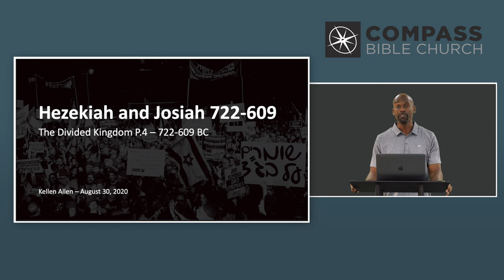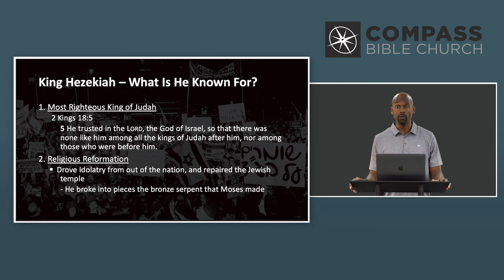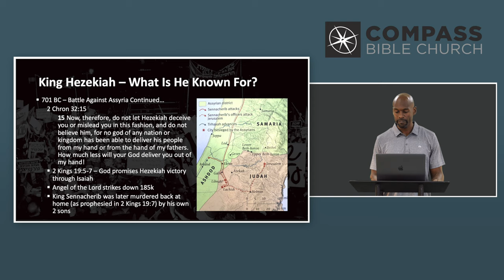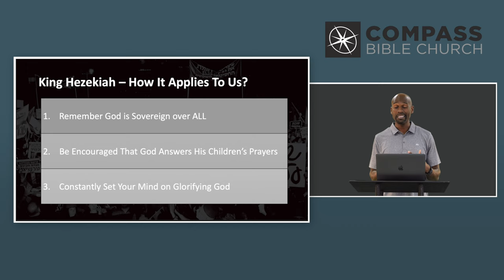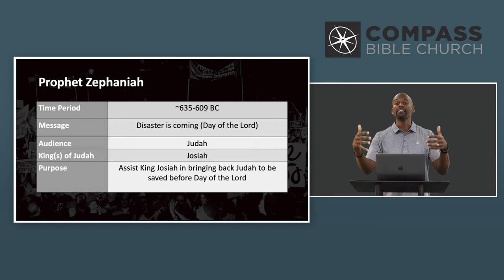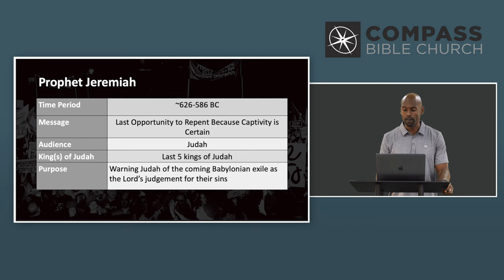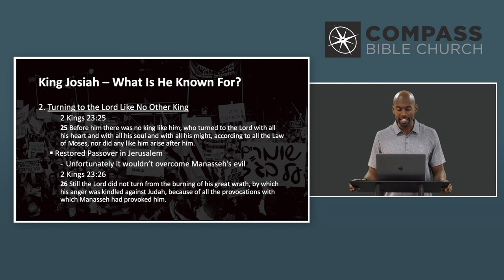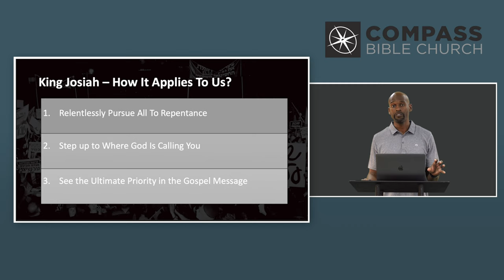722-609 B.C. | Divided Kingdom: Israel 930-586 B.C. | Kellen Allen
Learn about three important topics from 722-609 B.C.
1. A new era begins
2. Get to know two of the greatest kings in the Bible
3. Four prophets during this era

Divided Kingdom: Israel 930-586 B.C. (Part 4) | Kellen Allen | 722-609 B.C.